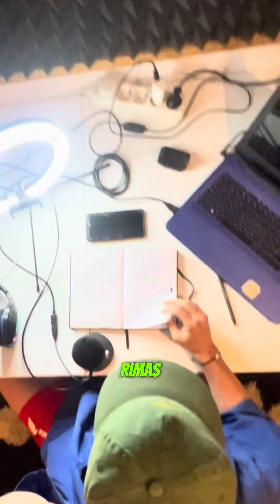TUTORIAL- Como hacer un vídeo viral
10 pasos sencillos  que hay que seguir para hacer una parodia propia de cualquier canción, yo en este caso te enseño cómo se hizo la canción de la vendimia 2024 con La Potra Salvaje